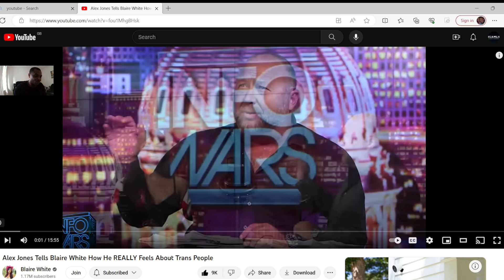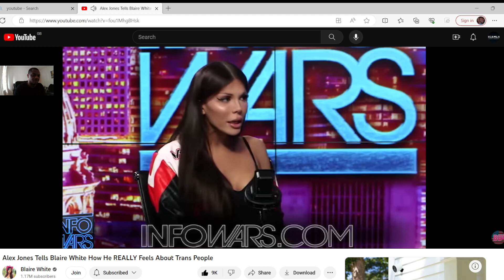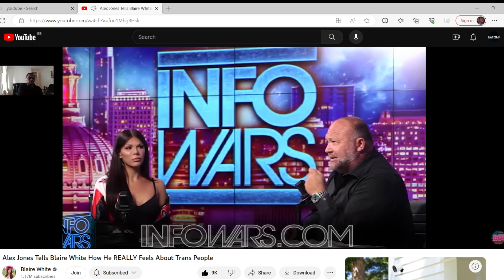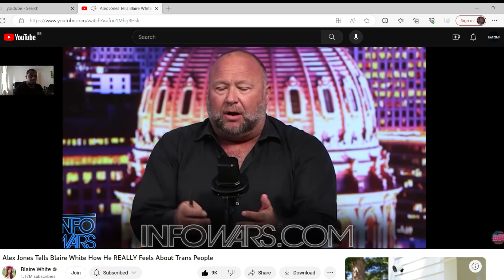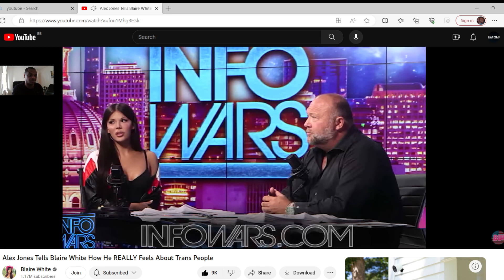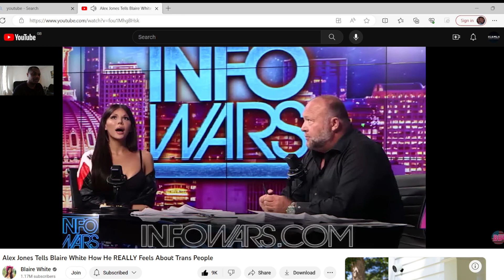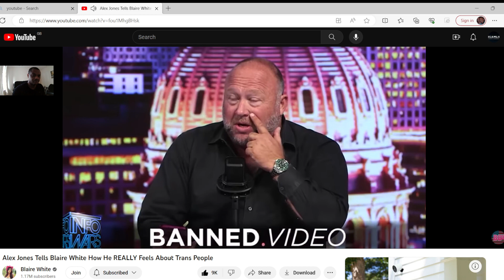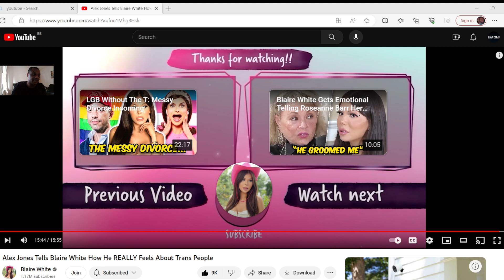Alex jones talks to blair white about being trans and the movement!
There is different types of trans as blair as explained, alex jones goes deeper in that it can stem from birth due to what we eat in our foods today, i truly believe that and have looked into it . I think if your truly happy in who you are and change your body then each to his own! as we live in a fast world young people make instant decisions! that is life as long as you deeply think what you are doing and how it gonna change your life!